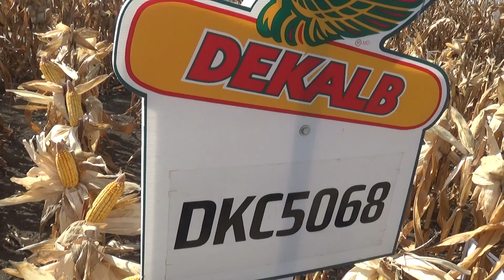Dekalb, DKC5068, kukorica, Szántóföldi Napok, 2018., v180920-1-170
Dekalb, DKC5068, kukorica, növény, növények, mezőgazdasági gépek, traktorok, munkagépek, NAK Szántóföldi Napok, Mezőhegyes, 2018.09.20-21.